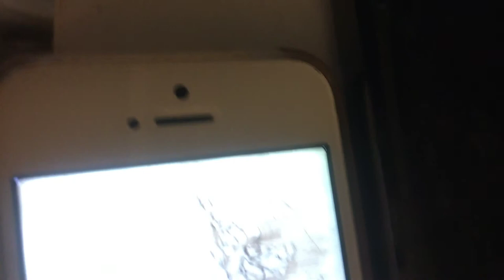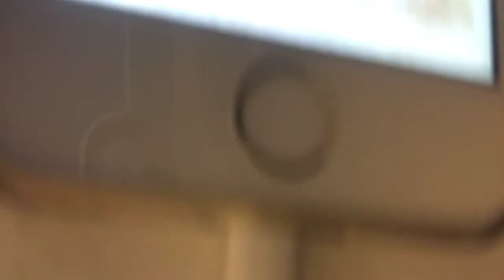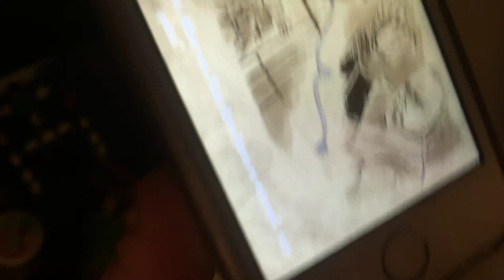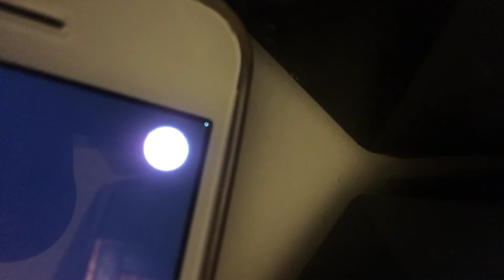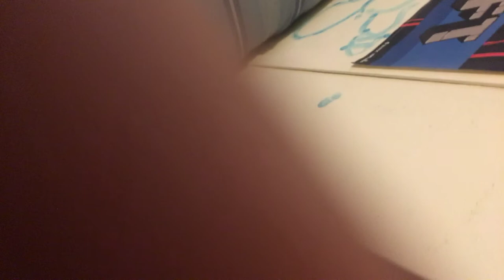Echoes from Levia sole bound Play through part one